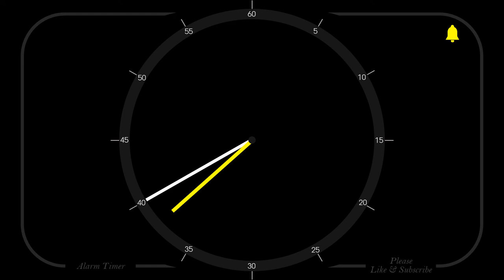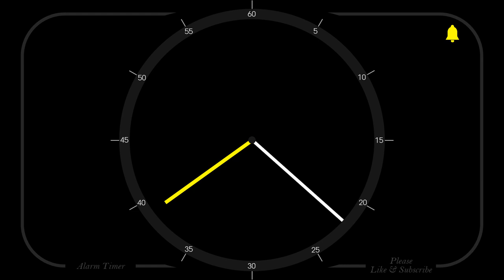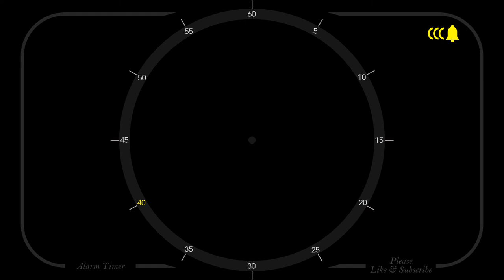40 Minutes - Analog Clock Timer & Alarm - 1080p - Countdown